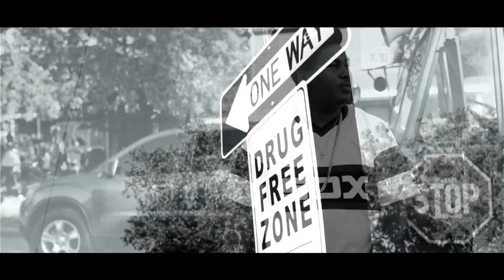Bandana Gee X Dex Osama - 19.5 (Official Music Video)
The official music video of Bandana Gee "19.5" feat. Dex Osama produced & shot by 4shoMag.com.